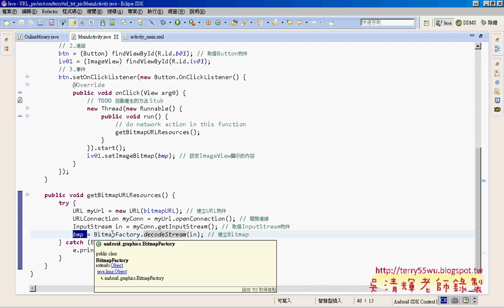08 如何抓取網路的圖檔程式說明艾鍗Android實務 吳老師3